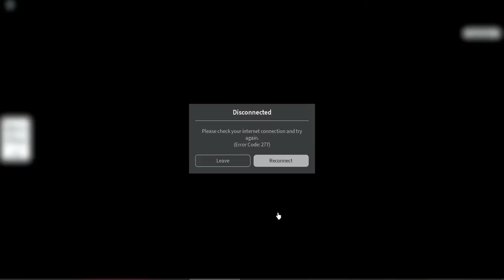Roblox Hide and seek